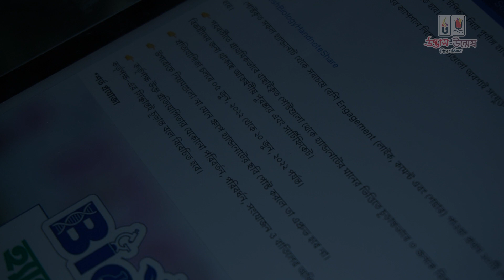Biology হ্যান্ডনোট শেয়ার কন্টেস্ট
Biology Hand Note Share Contest | Biology হ্যান্ডনোট শেয়ার কন্টেস্ট |  Udvash Unmesh
✅ তোমরা সবাই ‘Biology হ্যান্ডনোট শেয়ার কন্টেস্ট’-এ অংশগ্রহণ করেছো তো? হ্যান্ডনোট শেয়ার করার আর কিন্তু মাত্র কয়েকদিন দিন বাকি!

পড়ালেখায় ভালো করতে গোছানো হ্যান্ডনোটের বিকল্প নেই। এজন্য ভালো হ্যান্ডনোট তৈরিতে তোমাকে উদ্বুদ্ধ করতে, তোমার সেরা হ্যান্ডনোটগুলো বন্ধুদের সাথে শেয়ার করতে এবং তাদের সেরা হ্যান্ডনোটগুলো তোমার কাছে পৌঁছে দিতে উদ্ভাস-উন্মেষ এর আয়োজন “Biology হ্যান্ডনোট শেয়ার কন্টেস্ট”। কন্টেস্টটি চলবে আগামী ২০ জুন, ২০২২ পর্যন্ত। এছাড়া তোমার পোস্ট করা হ্যান্ডনোটটি যদি চূড়ান্ত বাছাইয়ে স্থান পায়, তাহলে তুমি পাচ্ছো আকর্ষণীয় পুরস্কার এবং সার্টিফিকেট।
🎯 তাহলে আর দেরি কেন? Biology-এর বিভিন্ন চিত্র, ছক, মুখস্থ করার ছন্দ ইত্যাদি সংবলিত তোমার সেরা হ্যান্ডনোটটি এখনই শেয়ার করো।
✅  প্রতিযোগিতার নিয়মাবলিঃ
👉 Biology বিষয়ের যেকোনো পছন্দের টপিকস নিয়ে পূর্ণাঙ্গ হ্যান্ডনোট-এর ছবি এই গ্রুপে পোস্ট করতে হবে।
👉 পোস্ট করা হ্যান্ডনোটের ছবির ক্যাপশনে নিম্নোক্ত তথ্যগুলো অবশ্যই সংযুক্ত করতে হবে-
Name:
College:
Class:
👉 পোস্টকৃত সকল হ্যান্ডনোট থেকে সবচেয়ে বেশি Engagement (লাইক, কমেন্ট এবং শেয়ার) পাওয়া প্রথম ২০টি পোস্ট প্রাথমিকভাবে বাছাই করা হবে।
👉 পরবর্তীতে প্রাথমিকভাবে বাছাইকৃত পোস্টগুলো থেকে হ্যান্ডনোটের মানের ভিত্তিতে চূড়ান্তভাবে ৩ জনকে বিজয়ী হিসেবে ঘোষণা করা হবে। চূড়ান্ত বিজয়ীদের জন্য থাকছে আকর্ষণীয় পুরস্কার এবং সার্টিফিকেট।
👉 প্রতিযোগিতা চলবে 05 জুন, ২০২২ থেকে 20 জুন, ২০২২ পর্যন্ত।
👉  উপরোক্ত নিয়মগুলো না মেনে গ্রুপে হ্যান্ডনোটের ছবি পোস্ট করলে তা এপ্রুভ হবে না।
👉 কর্তৃপক্ষ উক্ত প্রতিযোগিতার যেকোনো পরিবর্তন, পরিবর্ধন, সংযোজন ও বাতিলের অধিকার সংরক্ষণ করে। প্রতিযোগিতাটির যাবতীয় বিষয়ে কর্তৃপক্ষ-এর সিদ্ধান্তই চূড়ান্ত বলে বিবেচিত হবে।
*শর্ত প্রযোজ্য

Engineering,Varsity,Udvash,Unmesh,Coaching,HSC,SSC,JSC,Science,Math,Physics,Biology,Chemistry,উদ্ভাস,উন্মেষ,Udvash Unmesh,